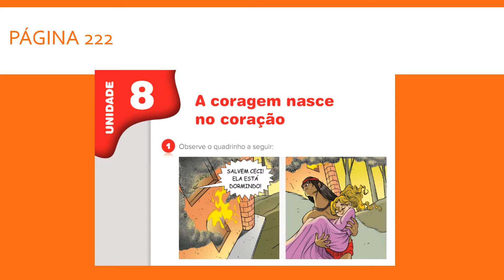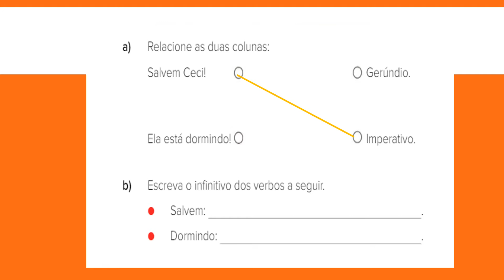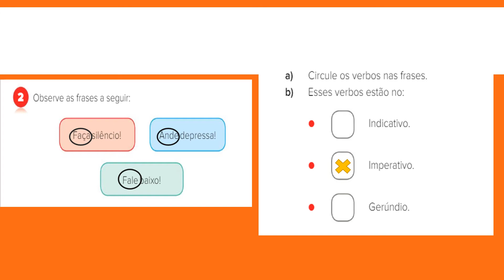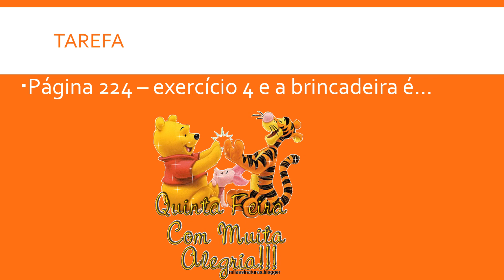Português 03 - 09 - 2020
Correção de tarefa.